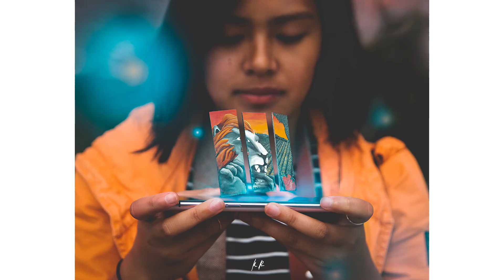Before and After Creative Photography